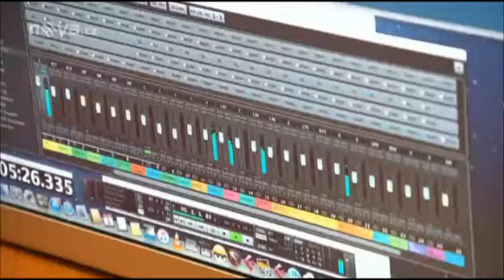Michal David - Domov (v pořadu Prásk 10.12.2015)